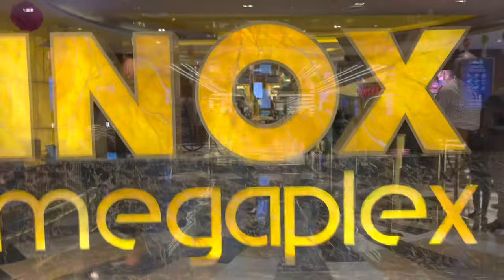Watching Cricket Match In a Movie Theatre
Hi Guys ! So now that movie theatres have started showing cricket matches in their movie theatres, I thought let me experience this. I went to Inorbit mall Malad to watch t20 World Cup. I was excited about watching the match on the big screen with a tub full of popcorn 🍿